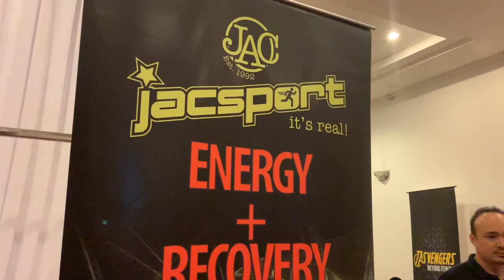FitBlastLite Kickoff 7/7/2019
Alhamdullilah! 👏👏👏 Our Kick-Off for FitBlastLite berjalan lancar dan meriah dengan kehadiran peserta dari 24 kawasan pada Ahad lepas.
✔️Hujan rahmat pada pagi hari tidak menghalang mereka yang nak KURUS dan SIHAT datang ke Eksklusif Diet Chat oleh Coach Tas
Coaches dan peserta enjoy dengan semua aktiviti especially Games Kahoot, Fun Zumba by Hanif Shawn🕺💃, and discounts at the sponsor’s booth. 🙏💕
Semoga segala ilmu yang di beri kekal tersemat dalam meneruskan perjuangan. 💡
Gaisss, alang-alang menyeluk pekasam, biar sampai ke pangkal lengan. Jadi, ayuhhh jalanterus. 💪
Benda boleh bertindak harini, kenapa nak tunggu esok? Our registration is still open till 14th July 2019. Nak tau details, boleh dm admin ya. 📲Haaa Kita ada 23 coaches di 24 kawasan.😎
Good Luck and All the best👍 kepada semua peserta FitBlastLite musim ini!